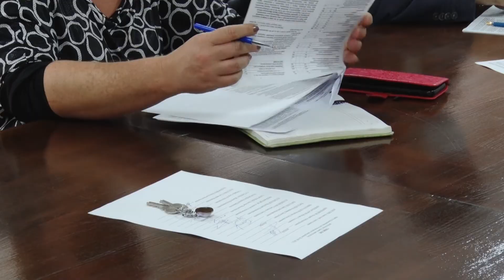Состоялось очередное заседание Совета депутатов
Создается новое учреждение для обслуживания образовательных организаций – это согласовано Советом депутатов. Также на заседании 26 августа были установлены компенсации за наем жилья для педагогических и медицинских работников. Подробнее о встрече, которая прошла в конференц-зале администрации, в нашем сюжете.